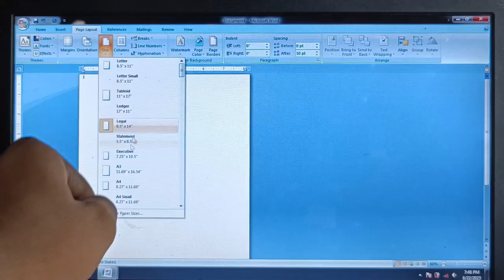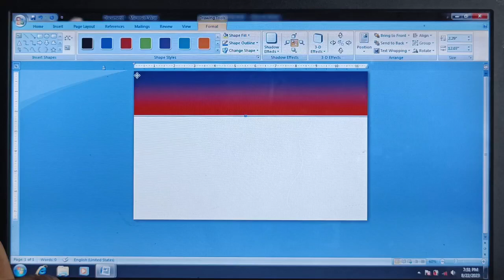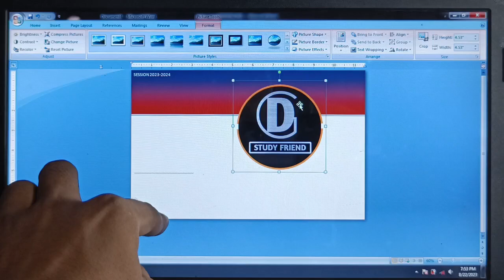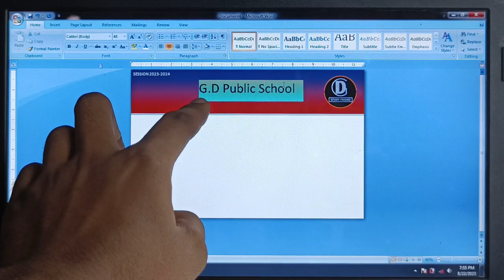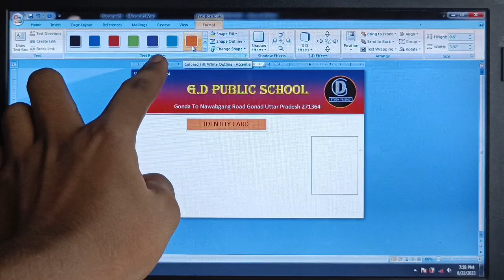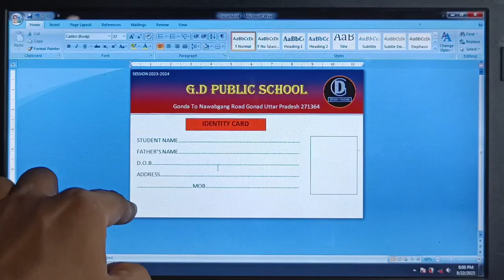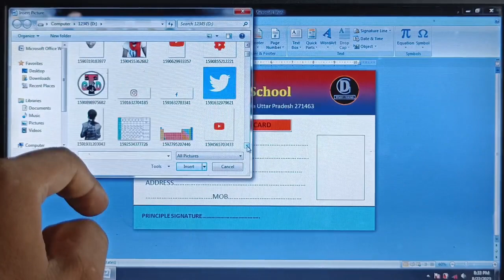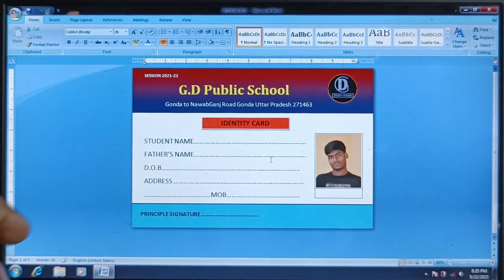how to make school identity card in MS word? MS word mein ID card kaise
Hii Friend New Video
Title :- how to make school identity card in MS word? MS word mein ID card kaise

ms word me id card kaise banaye
ms word me school id card kaise banaye
identity card kaise banaye
school id card kaise banaya jata hai
ms word kaise sikhe
ms word id card
ms word id card format
how to design id card in ms word
word tutorial id card design
word id card,id card by ishan
how to make id card design in ms word
design id card
how to create identity card in ms word
identity card in ms word,how to make identify card design in ms word